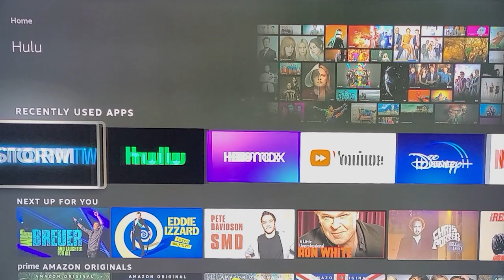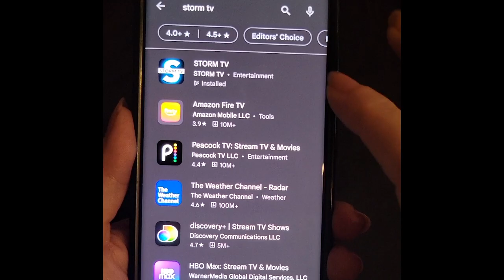Lacey Sculls from Rock of Love interviews the other Rock of Love girls! Where Are They Now?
to see even more interviews with your favorite reality stars from the iconic "Of Love" shows!

Download the Storm TV app on your iPhone, Android, Tablet, or Amazon Firestick!
Watch over 100 videos on Storm TV featuring reality stars from iconic shows like:
  - Rock of Love
  - Flavor of Love
  - For the Love of Ray J
  - I Love New York
  - Real Chance of Love
  - Daisy of Love
  - Frank the Entertainer in a Basement Affair
  - and more!

Talk of Love is filmed and edited at Level 9 Studios, Las Vegas, NV